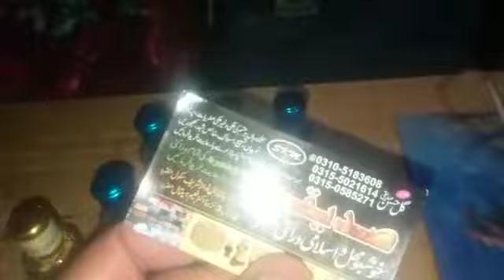December 26, 2021